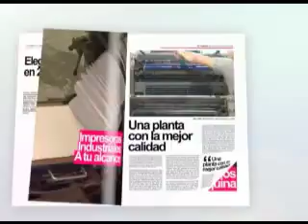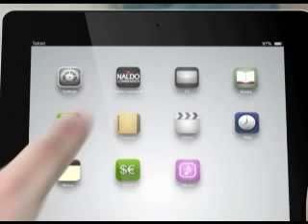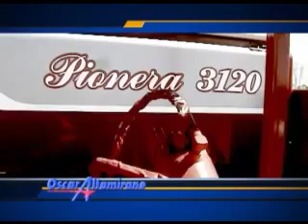El Fútbol de la Liga N° 70 03/06/13